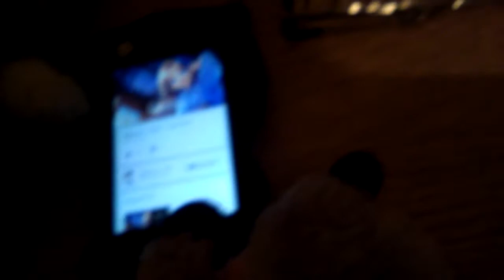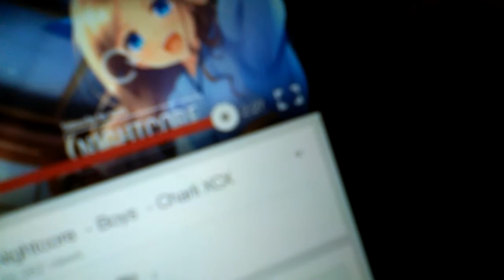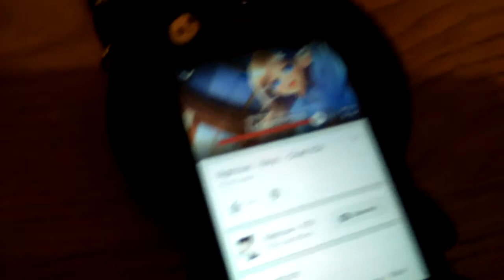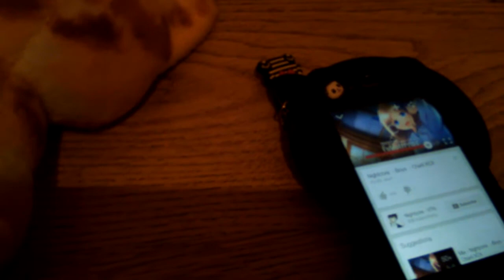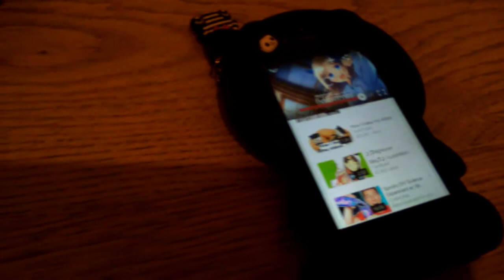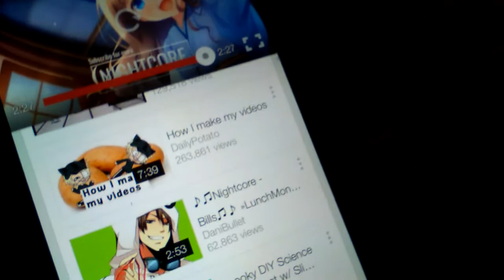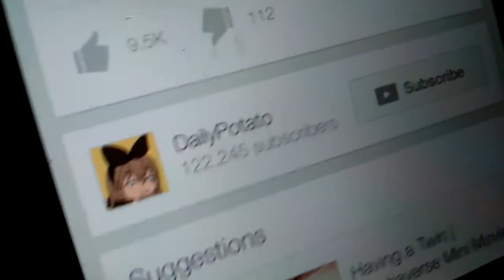Bloopers boys WARNING SUPER CRINGEY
if you don't like cringe videos THEN LEAVE!!! jk😂